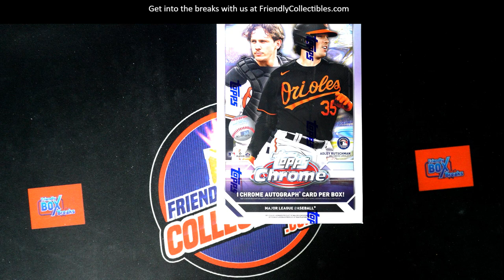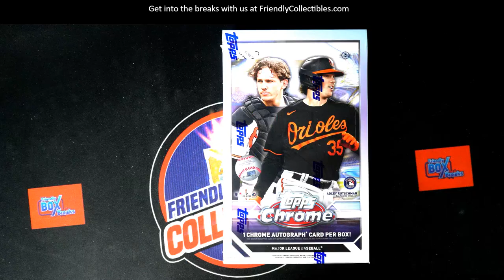2023 Topps Chrome Baseball FILLER B ID 23CHHOBBY156